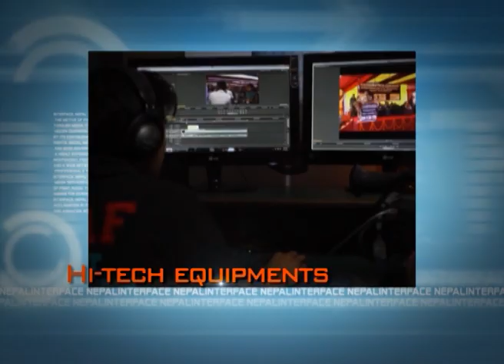Journalist Prateek Pradhan and Krishnajwala Devkota in TOUGH talk with Dil Bhusan Pathak- 75